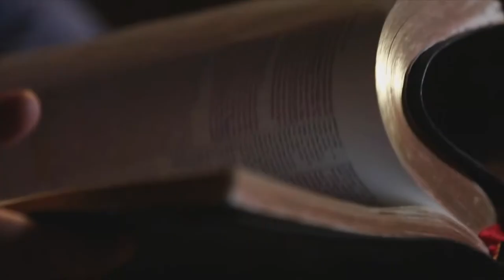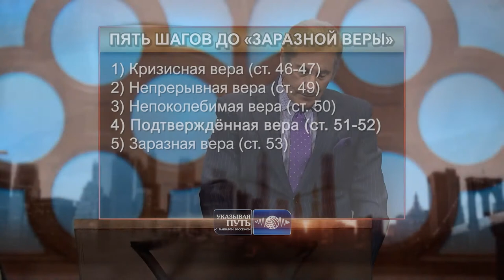ХОДАТАЙСТВУЯ ЗА БУДУЩЕЕ ПОКОЛЕНИЕ. «Указывая путь» (2111)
В своем новом послании пастор Майкл Юссеф продолжает разговор о важности передачи истины следующему поколению.

Нам необходимо передать её в целости или, говоря библейским языком, передать «весь совет Божий». И, пожалуй, это послание будет самым важным в этой серии проповедей. Это то, что может делать каждый из нас, но при этом, это просто жизненно важно – ходатайствовать за наше будущее поколение.

Речь не о быстренькой молитве между делом, не о молитве из-за какого-то, неожиданно случившегося кризиса, нужды или ещё чего-то важного. Речь о настойчивом, упорном, намеренном ходатайстве пред Богом до получения Его ответа.